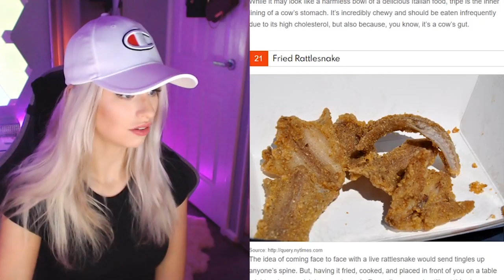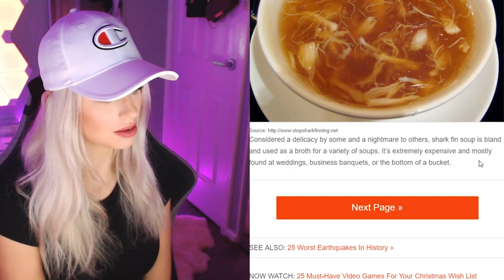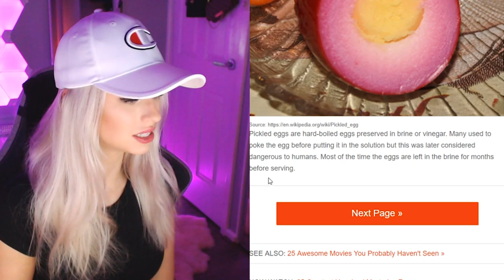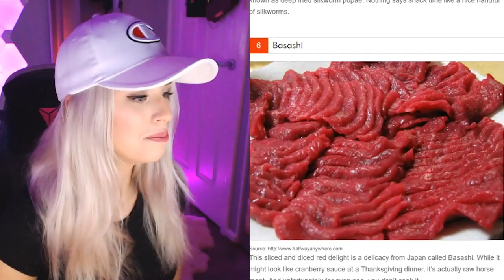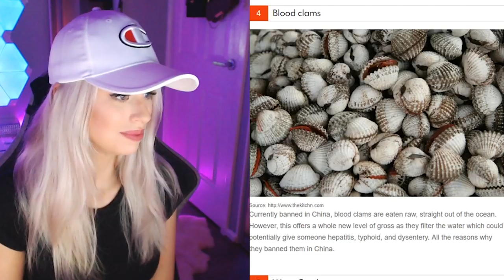WEIRD FOOD Combinations That Must Be Stopped !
Hello I'm Britza and welcome to another amazing reaction video! Today we are reacting to WEIRD FOOD Combinations That Must Be Stopped !

Do you like reaction videos from REACT, FBE, Azzyland, SSSniperwolf, Infinite lists, Reaction time, or VladTeeVee?

Also subscribe to my friends, vladteevee, Elders React, Kids React, Infinite lists,reaction time, azzyland, sssniperwolf, FBE, collins key, chadwildclay, mrbeast, 5-minute crafts, pewdiepie, and morgz for more family friendly Reaction Videos!